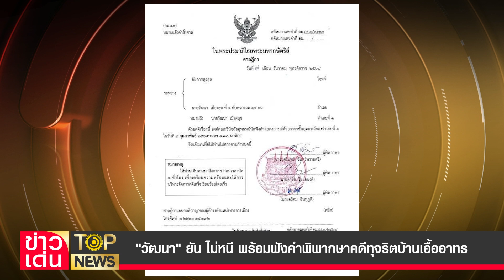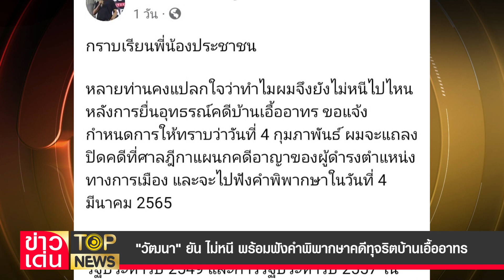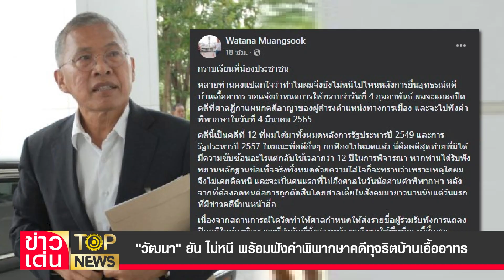"วัฒนา" ยัน ไม่หนี พร้อมฟังคำพิพากษาคดีทุจริตบ้านเอื้ออาทร | ข่าวเด่น | TOP NEWS